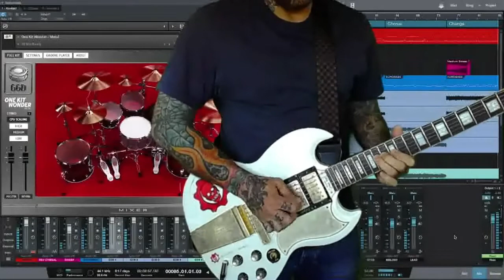Digital Dragons - (DMCA FREE MUSIC FOR CONTENT CREATORS ON SPOTIFY)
For this one I used:

Drums - Get Good Drums One Kit Wonder: Metal
Rhythm Guitars - Neural DSP Fortin Nameless Suite
Melody Guitars - Neural DSP Archetype: Tim Henson
Bass - Submission Audio Eurobass 2